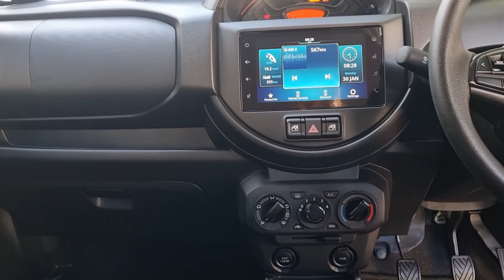Postman Pat and I cruising in the Suzuki S-Presso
You must be wondering why Postman Pat joined me in this review of the Suzuki S-Presso? Well, let's just say that the seating position has something to do it. Still not making sense? You might have to just give the video a watch. Either way, the S-Presso remains one of the best value-for-money offerings on our market. I do love a budget buy. Especially one from Suzuki.